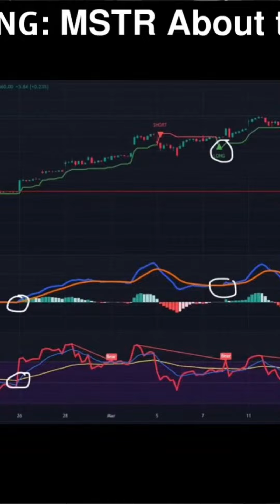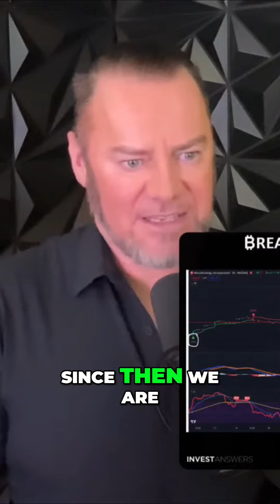#11 Prepare for a Bitcoin Short Squeeze! Are You Ready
And anybody shorting Bitcoin now needs their head examines examine blah none of coffee today I was so busy I forgot to make my fourth and fifth and sixth coffee anyway let's talk about the short squeeze as well that could actually be on the way late longs were cleansed with consolidation That's very clear from the chart here Now the market makers are greedy and they like to go for both sides So is there a short squeeze coming Well per this data it looks like there could be Remember the money runners the market makers they know what they're doing they can see all the leverage as clear as day and they're ready to pounce and grab it okay they got rid of the longs now it's time to go for the shorts so is there a bitcoin shorts who's coming probably is there a micro strategy shorts who's coming Probably so it's gonna be a good weekend and we deserve it because it's been we did have a nice bottom on Tuesday I did call the bottom at sixty one K on Tuesday and since then we are out actually let me check the real-time price We're basically sixty four so Three thousand off the bottom but it's great time as well because we saw a lot of on-chain action where retail investors I forgot to pack their bags didn't have to buy at seventy three thousand and they could fill their bags in sixty-one So well done everybody who did that Now let's get on to some more news